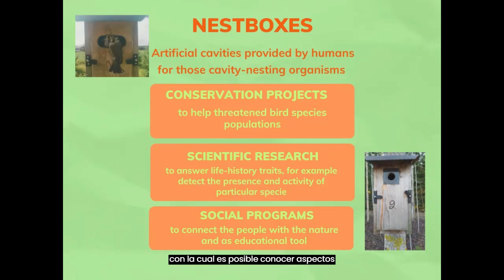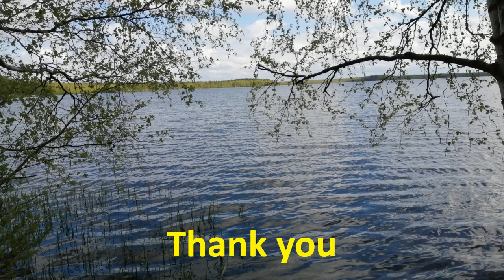piedflycatcher ALERT PREDATED NEST suburban nestbox7 2022 season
piedflycatcher ALERT PREDATED NEST suburban nestbox 7 2022 season
Nestboxes located in Kalajoki, Finland
Made with Clipchamp
Music Mixkit Sonor 07 (Eugenio Mininni)
All the photos and videos have copyright©